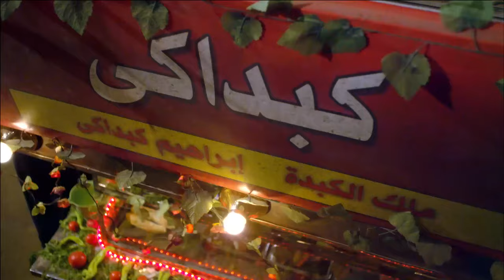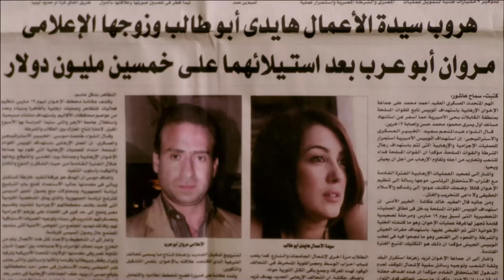قفشات وخناقات مي عز الدين و ريم البارودي 🔥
بطولة
مي عز الدين: كوريا عبد العاطي عبد الوهاب
كندة علوش: هايدي أبو طالب سيد السنغوري
ريم البارودي: نوال
محمد إمام:إبراهيم نوح السيد (إبراهيم كبداكي)
نضال الشافعي: مروان أبو عرب
سعد الصغير: سيد (سوكة)
طارق صبري: الضابط علاء عبد الحميد
سناء يوسف: نجوان
محمد سليمان: نادر علم الدين
ياسمين جمال:هاجر
عمر متولي:طاعون صديق إبراهيم
سمير غانم: أبو طالب سيد السنغوري
هند رضا: دينا صديقة هايدي
سارة ناجى:سارة
مصطفى خاطر:طارق محمد سيد السنغوري
فادية عبد الغني:والدة سوكة
كريمة مختار:سندس خالة كوريا
حجاج عبد العظيم:شكري خال كوريا
ضياء الميرغني:سلومة زوج نوال
سامي مغاوري:والد نجوان
حنان سليمان:انتصار والدة نجوان
تامر نبيل:ياسر صديق علاء
نيرة عارف:رجاء علم الدين - أخت نادر
سامح بسيوني:نسر من رجال طاعون